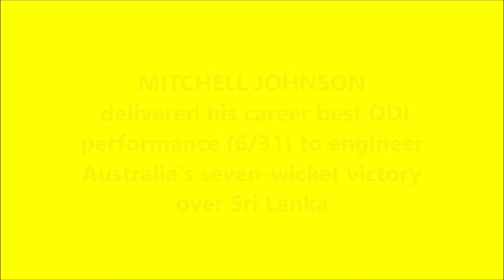MITCHELL JOHNSON | ODI Best - 6/31 | AUSTRALIA tour of SRI LANKA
Also watch,

Mitchell Guy Johnson is an Australian former cricketer, who played all forms of the game until his retirement from international cricket in 2015. He is a left-arm fast bowler and left-handed batsman. He made his Test debut for Australia in November 2007.

Johnson was awarded the International Cricket Council's Sir Garfield Sobers Trophy (ICC Cricketer of the Year) in 2009. After suffering a drop in form that led to his removal from the national side in early 2013, he was particularly successful in his 'comeback' to the Australian Test squad during the 2013/14 Ashes series in Australia, during which he dominated against England's batting. He then went on to cement his place in the Australian side in the following Test series against South Africa and was rewarded with his second Sir Garfield Sobers Trophy and first ICC Test Player of the Year award in 2014. He played a key role in the semi-final and final matches of the 2015 World Cup, which ultimately culminated in Australia winning the World Cup for the fifth time.

Johnson retired from all forms of international cricket in November 2015, having represented Australia in a total of 256 matches. He was the last active Australian player with a Test cap number in the 300s. In terms of time span, Johnson is also the quickest bowler to reach 150 Test wickets, doing so in 2 years and 139 days. In August 2018, Johnson announced his retirement from all forms of cricket. He is currently a commentator for the JLT Cup and Big Bash League on Fox Cricket.